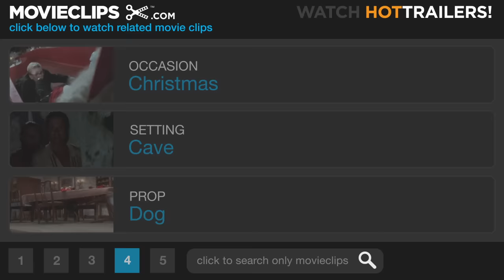How the Grinch Stole Christmas (6/9) Movie CLIP - You're a Mean One, Mr. Grinch (2000) HD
CLIP DESCRIPTION:
The Grinch (Jim Carrey) dons a Santa suit, behaving in a series of un-Christmas-like activities, while singing.

FILM DESCRIPTION:
He's mean, he's green, and he's doesn't like the Yuletide season one bit -- Jim Carrey stars in this live-action adaptation of the classic children's story by Dr. Seuss (aka Theodore Geisel). High atop Mt. Crumpet, the Grinch (Carrey) observes the residents of Whoville joyously preparing to celebrate Christmas. The Grinch was born in Whoville years ago, but was shunned due to his scary appearance, and his unrequited love for Martha May Whovier has turned him bitter; the good cheer of the Whos has been a thorn in his side ever since. Finally the Grinch decides he's had enough of all this happiness, and with the wary aid of his dog Max, the Grinch conspires to steal Christmas from Whoville, making off with their presents, holiday decorations, Christmas trees, and everything else used to enjoy the holiday. Molly Shannon, Christine Baranski, Jeffrey Tambor, and Clint Howard play several of the citizens of Whoville, while Anthony Hopkins narrates (taking over from the late Boris Karloff, who memorably read Dr. Seuss' story in Chuck Jones' 1966 animated adaptation of the story). Ron Howard directs.

CREDITS:
TM & © Universal (2000)
Cast: Jim Carrey, Frank Welker
Director: Ron Howard
Producers: Brian Grazer, Todd Hallowell, Ron Howard, Aldric La'Auli Porter, David Womark, Louisa Velis, Linda Fields
Screenwriters: Peter S. Seaman, Dr. Seuss, Jeffrey Price